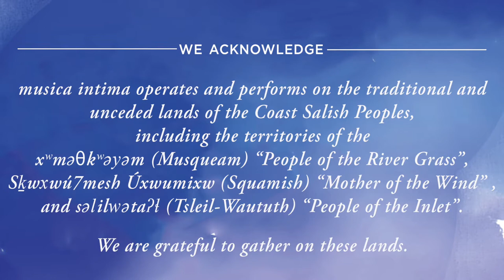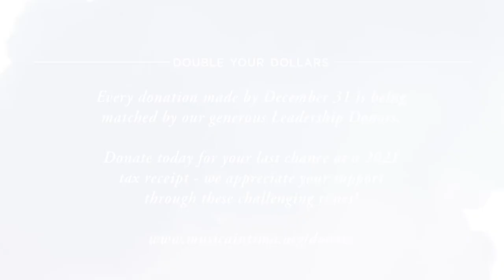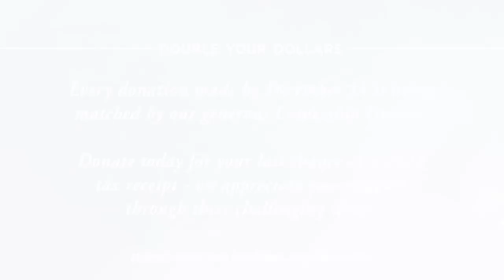musica intima: First Snow (Bo Holten)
Live performance of Bo Holten's 'First Snow' by Vancouver-based vocal ensemble musica intima.

Filmed live on December 18, 2021 at Rosa Mystica | Christ Church Cathedral, Vancouver, BC.

musica intima gratefully performs and operates on the traditional and unceded territory of the Coast Salish peoples, including the territories of the xʷməθkʷəy̓əm (Musqueam), Sḵwx̱wú7mesh Úxwumixw (Squamish), and səl̓ilw̓ətaʔɬ (Tsleil-Waututh) Nations.

Audio by Don Harder
Video by Mike Southworth, Adam PW Smith, and Brandon Fletcher.
Produced by Jacob Gramit and Joanna Dundas.

musica intima exists to foster human connection through vocal music.